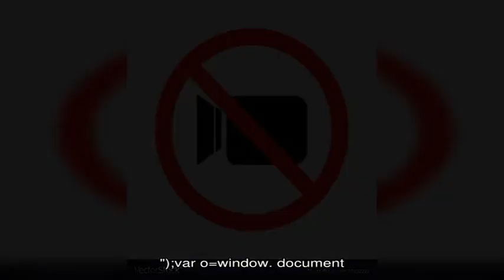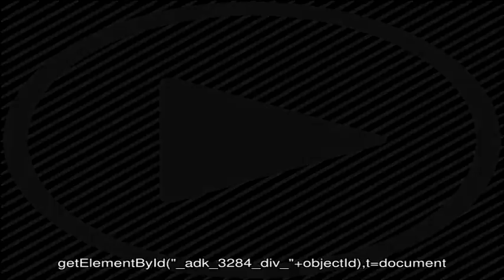Как вежливо отказаться от работы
Как вежливо отказаться. На собеседовании не только представитель компании оценивает потенциального сотрудника, но и наоборот.